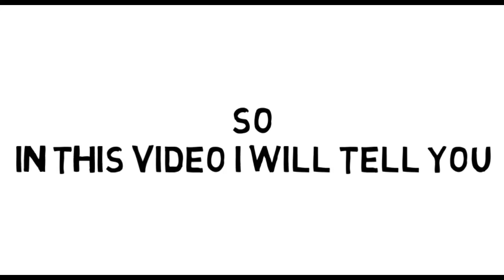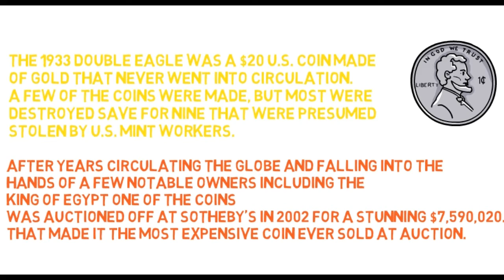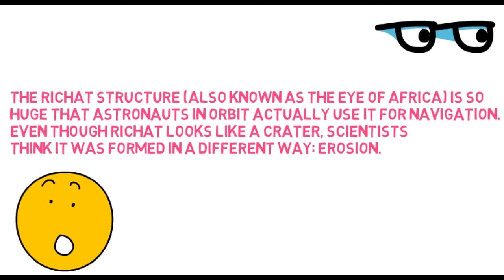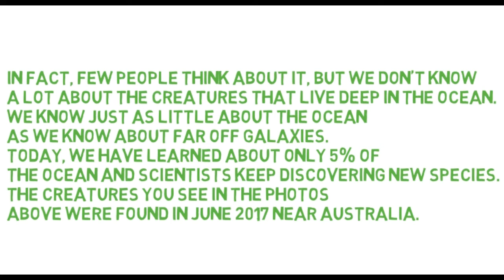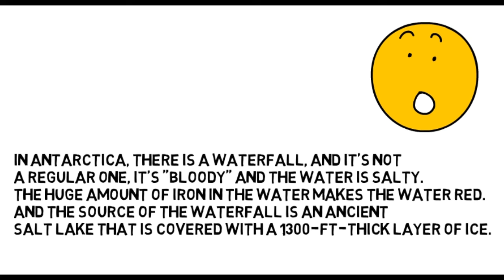List of top 10 Amazing and Insteresting Facts About the World- EPISODE-1 | Bhartiya Facts.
HELLO FRIENDS.

WELCOME TO MY NEW FACT VIDEO.

List of top 10 Amazing and Insteresting Facts About the World- EPISODE-1 | Unknwon Amazing Random Facts in hindi.